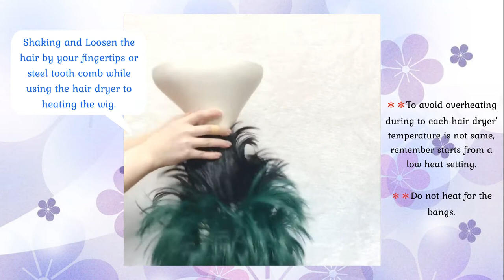Cosplay wig tutorial – How to fix the spike wig and short layered wig FAST? コスプレウィッグ FM-Anime.com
We believe that every cosplayer must store a lot of wigs at home, and some of the wigs that are not often used will be gradually pressed to the bottom and cause crushing. So, we especially do the simple wig tutorial for beginners how to fix the spike wig and short layered wig within 5 minutes.